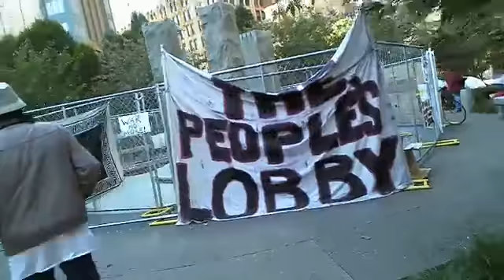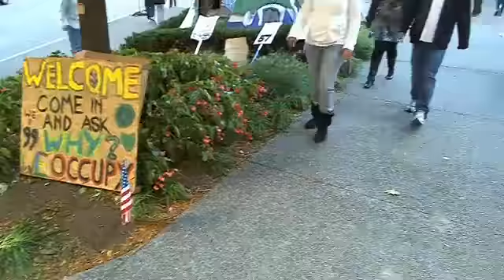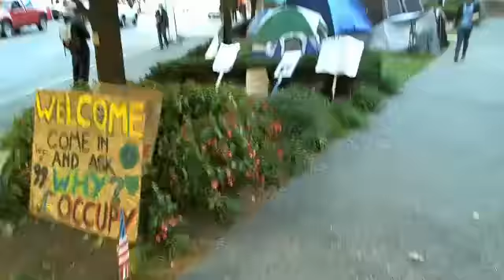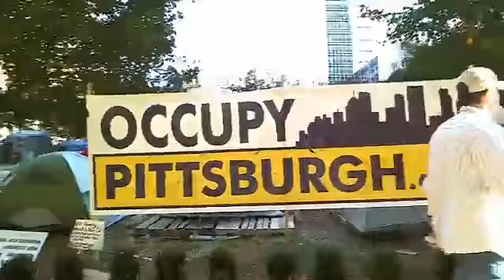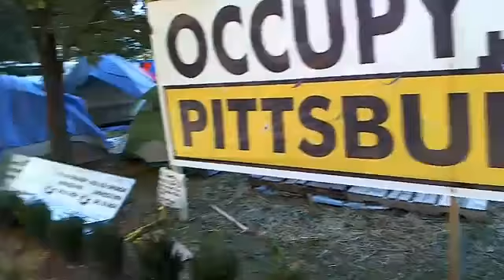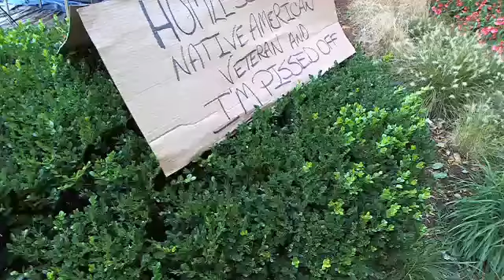Oct 25 helicopter tour of Occupy Pgh w/ Paradise Gray